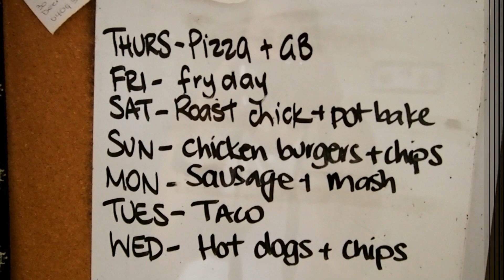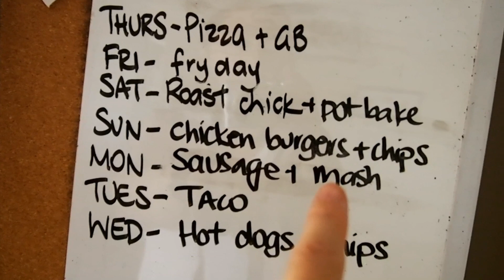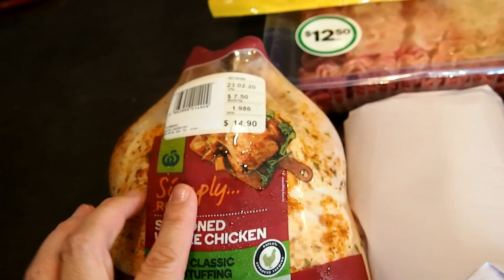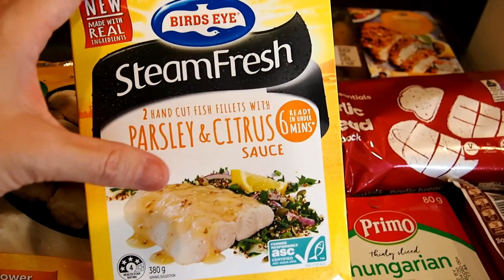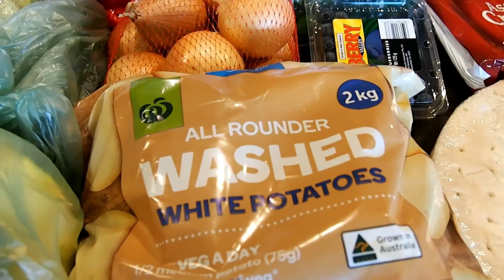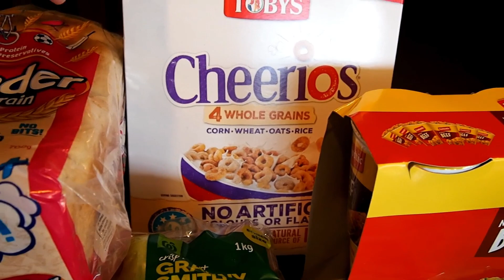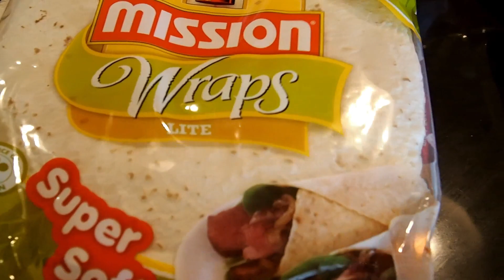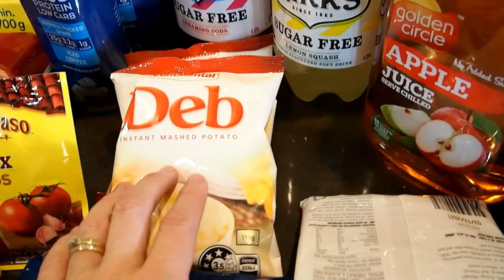AUSTRALIAN FAMILY of 4 GROCERY HAUL and MEAL PLAN | Woolworths Online Pickup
ABOUT ME - I am a fulltime working mum (out of the home) of 2 boys (7 and 10) and started doing YouTube as a bit of a creative outlet and to meet new friends online. I have recently started a keto diet and have been very successful. I try to include both keto and non-keto recipes in my videos. Please comment on my videos if there is anything you would like to know.

I am trying to upload at least once a week about planning, organisation, cooking and all other mum related tasks.